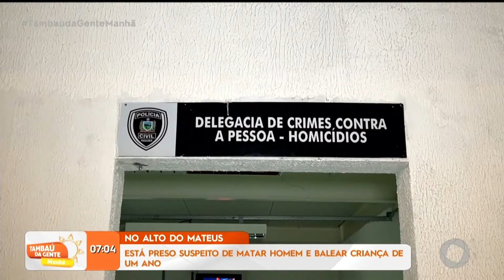Está preso suspeito de matar homem e balear criança de um ano- Tambaú da Gente Manhã